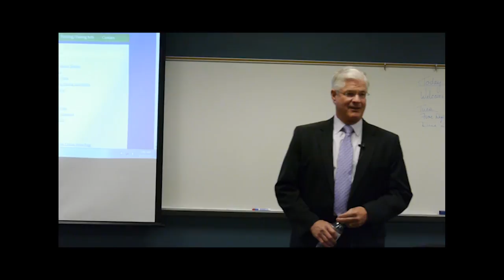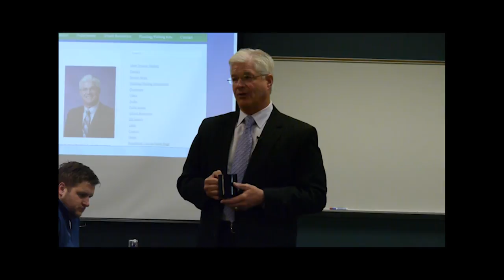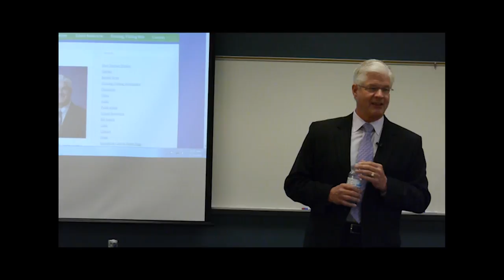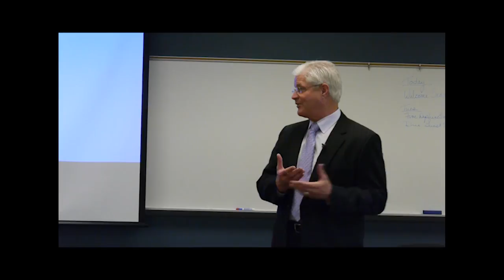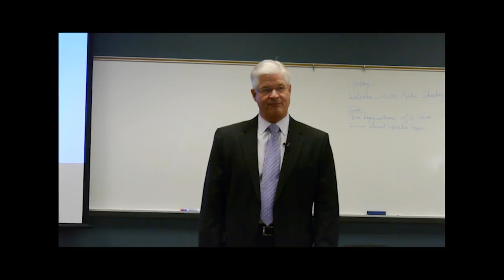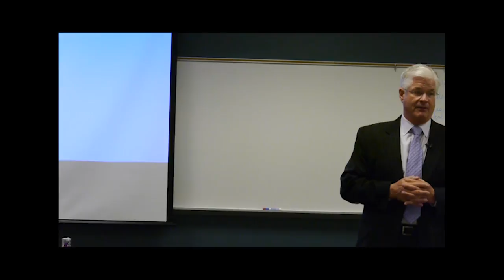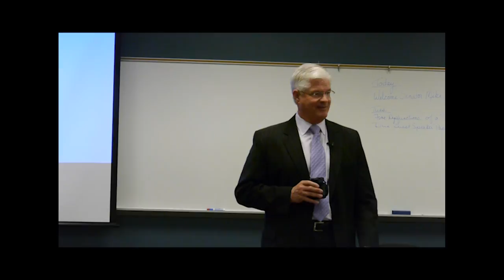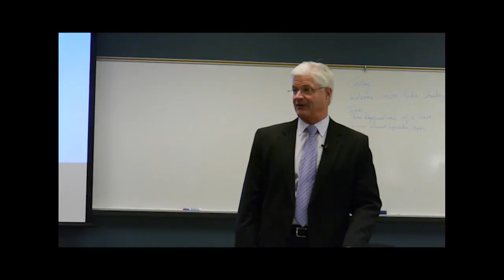GSB Guest Lecture–Senator Mike Shirkey